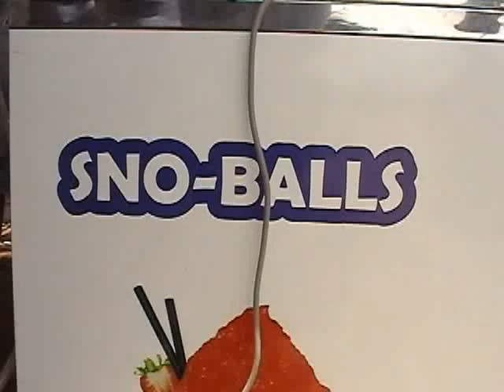Sno Balls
Sno Balls es el nombre de un carrito de helados que dos jóvenes emprendedores colocaron en playa Los Canales.  El nombre nos recuerda a una palabra usada mas al oriente Venezolano "Esnobor" que Viene del inglés snow ball, bola de nieve, (Raspado, cepillado) Cuando visites Puerto la Cruz no olviden pasar a comerte un rico helado, mientras disfrutas de una bella vista del mar Caribe Venezolano.